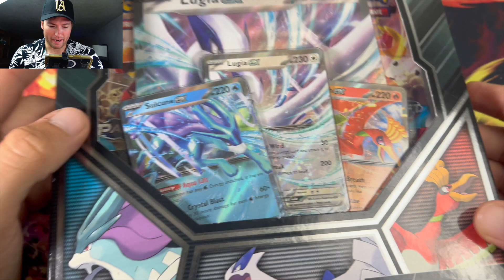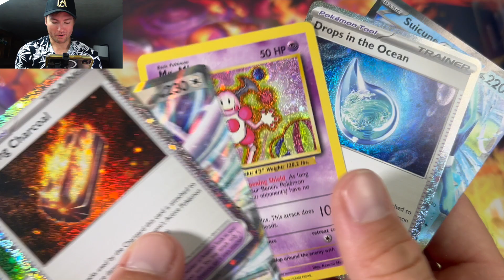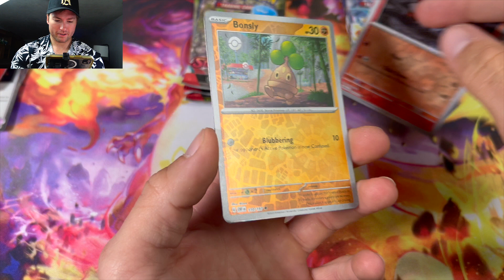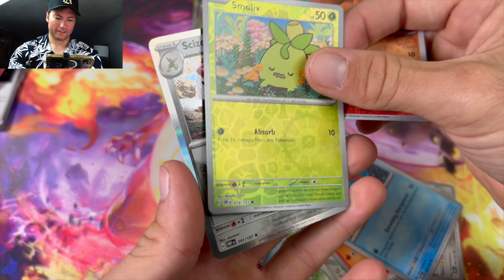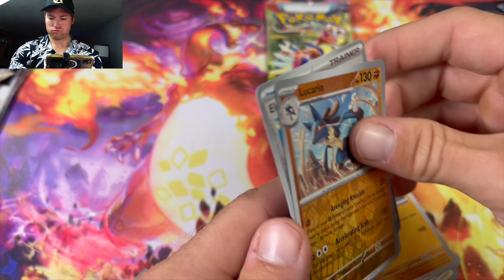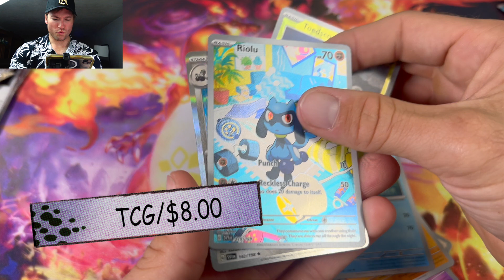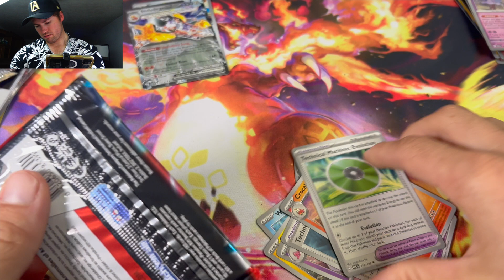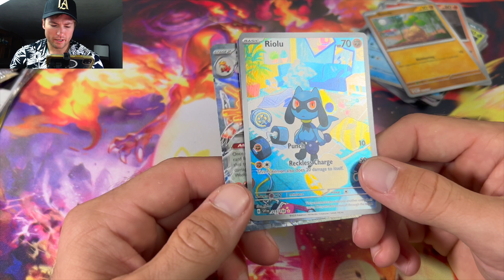Pokémon Combined Powers Premium Collection Unboxing!!!